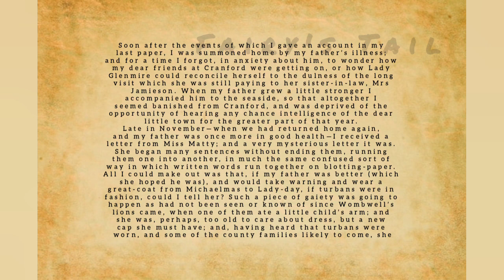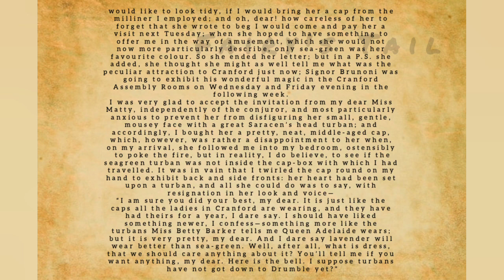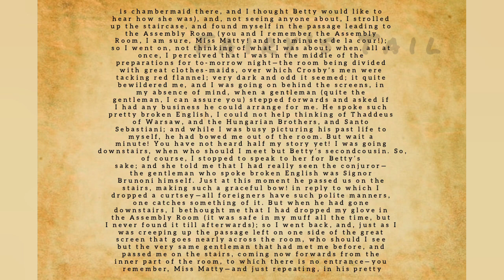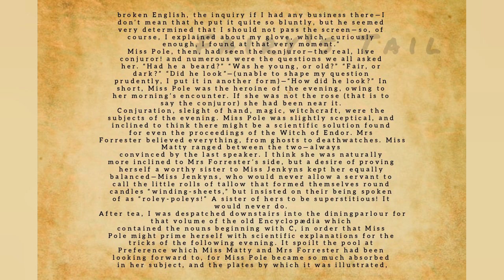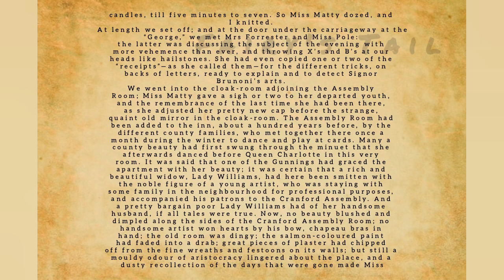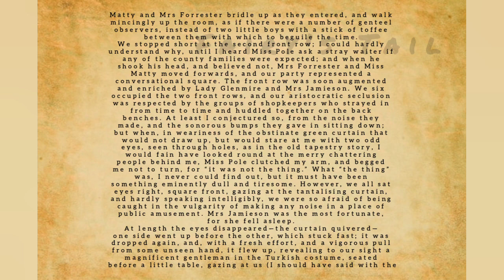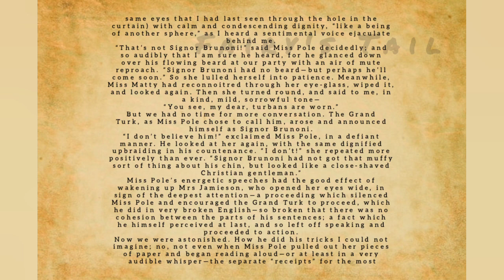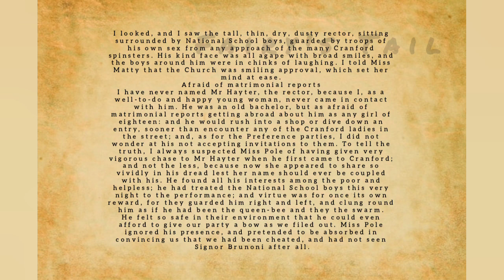CRANFORD - Chapter 9